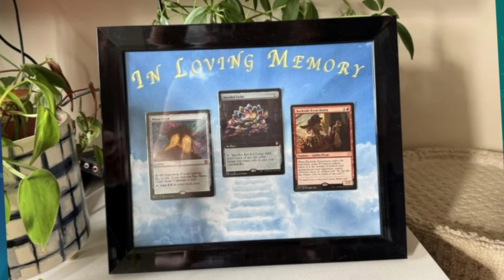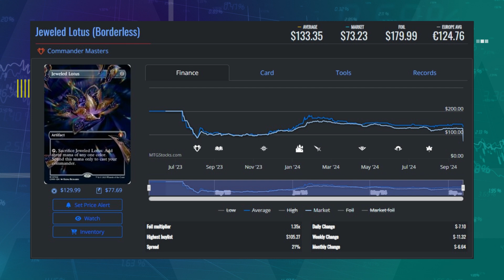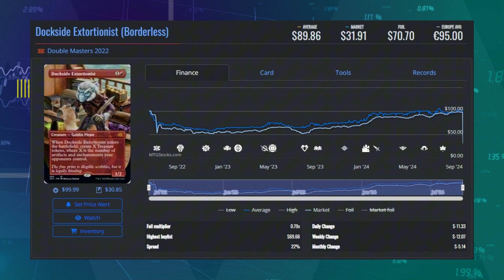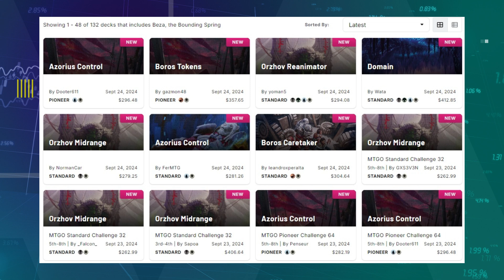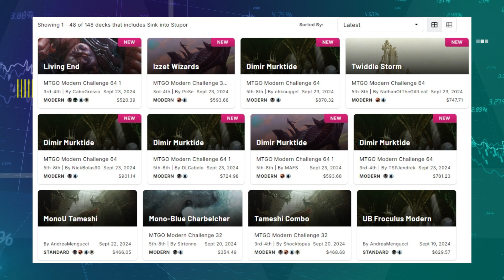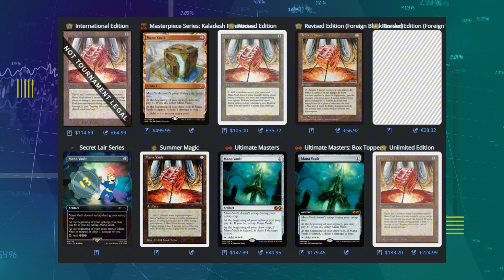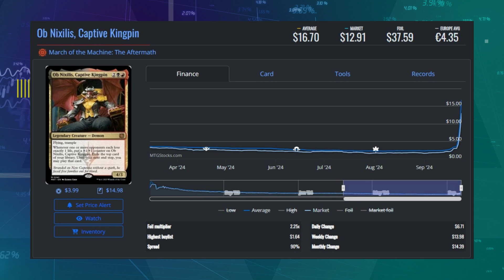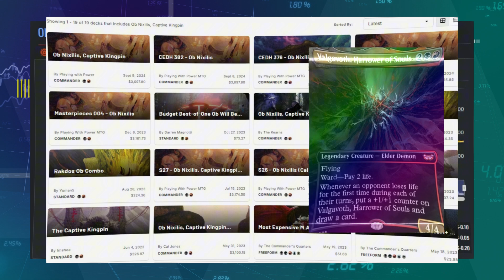Lagrimas por baneo 😭 - Mercado de Cartón - 24 Sep 2024